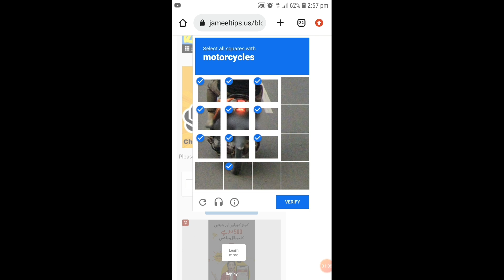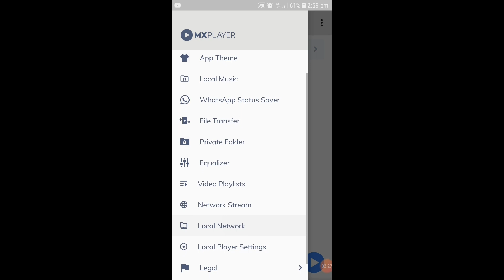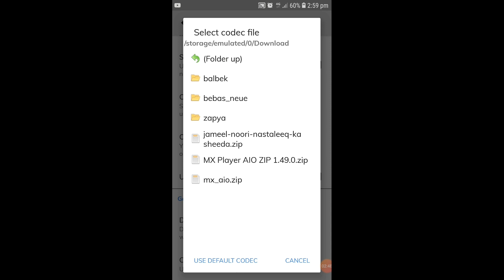1.49.0 armv8 neon codec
In this video I will tell you how to fix Can't find custom codec. Please use version 1.49.0 ARMv8 NEON Codec.
1.49.0 armv8 neon.
1.49.0 armv8 neon codec tamil.
armv8 neon codec 1.49.0.
1.49.0 armv8 neon codec.
armv8 neon codec for mx player 1.49.0.
1.49.0 arm v8 neon codec.
mx player 1.49.0 armv8 neon codec.
arm neon v8 1.49 codecs problem.
how to fix 1.49.0 armv8 neon codec.
1.49.0 armv8 neon codec for mx player.
mx player codec 1.49.0 armv8 neon codec.
arm neon v8 1.49.
arm v8 1.49 codecs.
mx player eac3 audio not supported 1.49.0.
armv8 neon codec 1.49.0 for mx player.
cant find custom codec pls use 1.49.0.
mx player codec 1.49.0.
custom codec 1.49.0.
armv8 1.49.0.

1. Buy Cheap Domain & Hosting from Hostinger starting from 0.99$

2. Buy Cheap Domain & Hosting from Namecheap starting from 0.99$